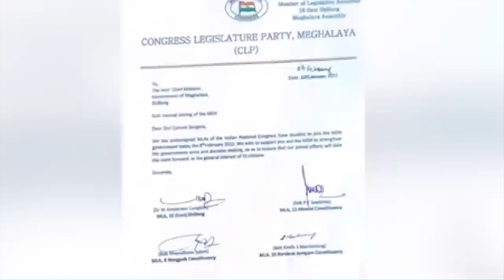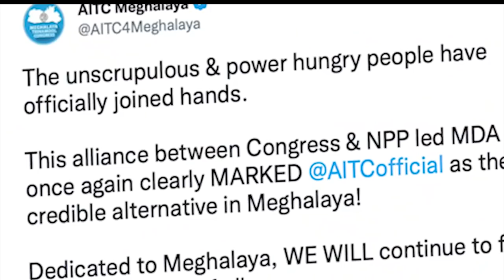balei ka BJP bad ka Congress ki iasnoh kti lang ha meghalaya, kurup ka TMC ha ka jaka liang pyrshah